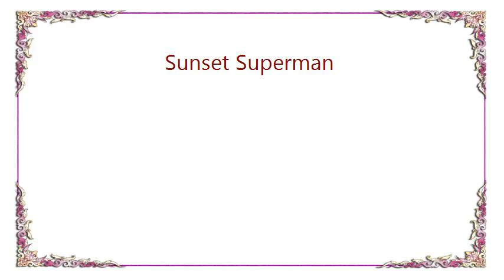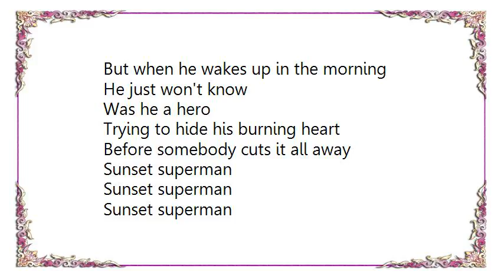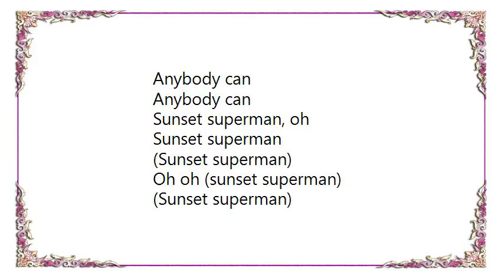Dio - Sunset Superman Lyrics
[Lyrics Dio - Sunset Superman]
The night has a thousand eyes
But he moves in only places
Where the eyes can never be

The night tells a thousand lies
And when you wake up in the morning
Were you dreaming
Screaming
Tryin' to hide your burnin' heart
Before somebody cuts it all away

Sunset superman
Sunset superman
Sunset superman

Somebody start the game
And the dark will just get louder
As it shouts away the light

A shadow without a name
But when he wakes up in the morning
He just won't know
Was he a hero
Trying to hide his burning heart

Sunset superman
Sunset superman
Sunset superman
Anybody can, sunset superman

Were you dreaming
Screaming
Tryin' to hide your broken heart

Sunset superman
Sunset superman, sunset superman

Sunset superman
Sunset superman, superman oh

Sunset superman
Sunset superman, sunset superman, oh

Anybody can
Anybody can

Sunset superman, oh
Sunset superman
(Sunset superman)
Oh oh (sunset superman)
(Sunset superman)